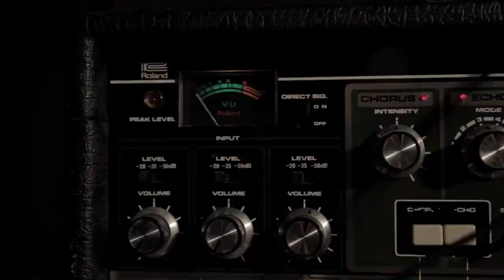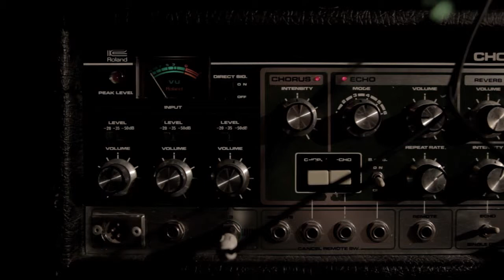don't forget to feel the music - michael beer & the spaceships - bad bonn live video session